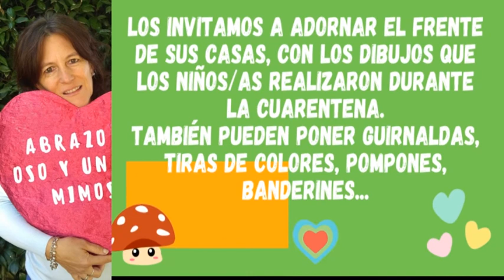Laura Jorge - Colegio Corazón de Jesús ||| Daniela - Jardín San Carlos Norte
Hoy se celebra el día de los Jardines de Infantes